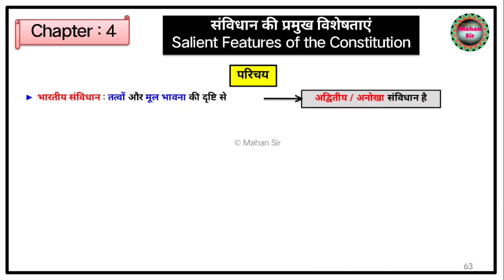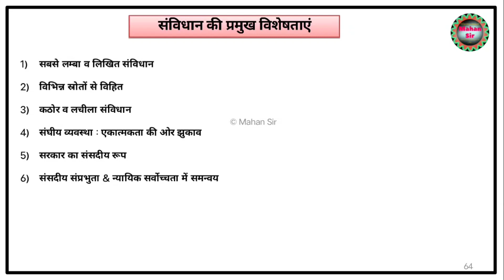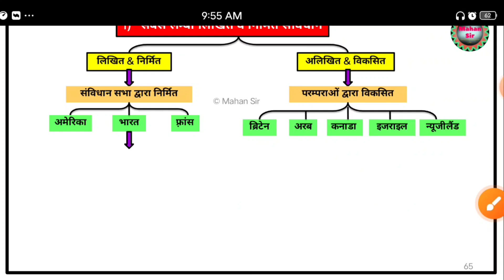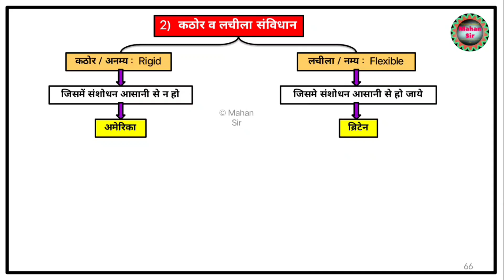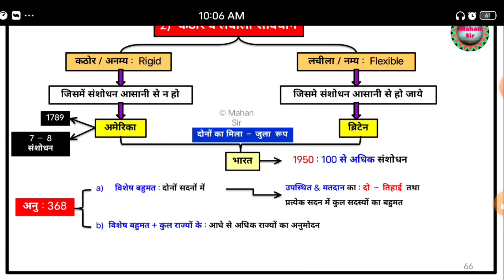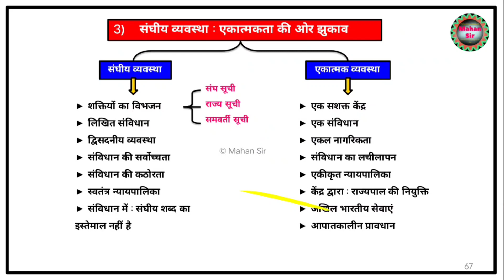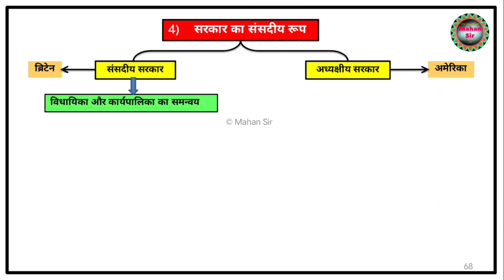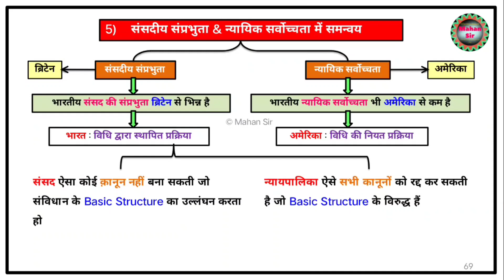संविधान की प्रमुख विशेषताएं | Salient features of the Constitution by Mahan Sir | Indian Polity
salient features of indian

भारतीय संविधान की विशेषताएं,भारतीय संविधान की प्रमुख विशेषताएं लिखिए,संविधान की प्रमुख विशेषताएं,भारतीय संविधान की प्रमुख विशेषताएं,भारतीय संविधान की प्रमुख विशेषताएं बताइए,संविधान की विशेषताएं,संविधान की प्रमुख धाराएं,भारतीय संविधान की प्रमुख विशेषताएं।,भारतीय संविधान की प्रस्तावना,भारतीय संविधान की प्रमुख विशेषताएँ,भारतीय संविधान की प्रमुख विशेषताएं कौन-कौन सी है,भारतीय संविधान की प्रमुख विशेषताएं का वर्णन कीजिए,भारतीय संविधान

bhartiya rajya vyavastha,bhartiy sanvidhan gk in hindi,kendra sarkar aur rajya sarkar mein kya antar hai,kendra sarkar aur rajya sarkar me antar,kendra sarkar aur rajya sarkar kise kahate hain,kendra sarkar aur rajya sarkar mein kya antar hota hai,panchayati raj vyavastha,samvidhan sanshodhan,samvidhan sansodhan or anusuchi,bharti samvidhan,lok sabha vs rajya sabha | लोकसभा | राज्यसभा | by khan sir,rajya sarkar,samvidhan diwas par bhashan